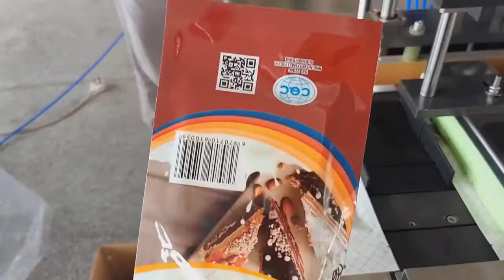Horizontal double station giving bag filling sealing machine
This machine is made by us,pls don't download it.
Tianjin Fly Changbo Machinery CO.,Ltd
skype:Emilyyin52135